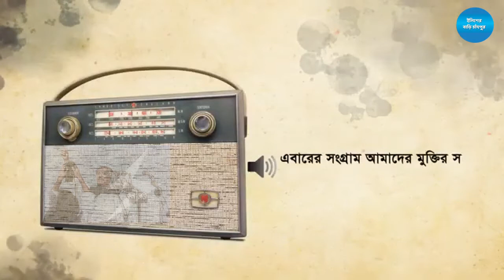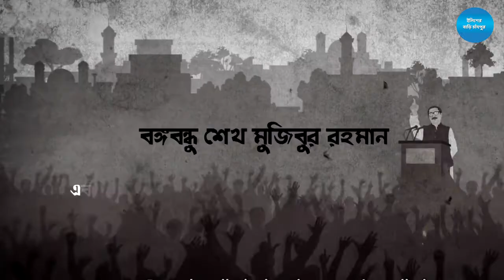আজ ২৬ মার্চ: মহান স্বাধীনতা দিবস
আজ ২৬ মার্চ। বাঙালির শৃঙ্খল মুক্তির দিন। মহান স্বাধীনতা ও জাতীয় দিবস। বিশ্বের বুকে লাল-সবুজের পতাকা ওড়ানোর দিন আজ। ১৯৭১ সালের আজকের এদিনে, ইতিহাসের পৃষ্ঠা রক্তে রাঙিয়ে, আত্মত্যাগের অতুলনীয় দৃষ্টান্ত সৃষ্টি করে, যে সংগ্রামে ঝাঁপিয়ে পড়েছিল এ দেশের মানুষ, দীর্ঘ ৯ মাসের মুক্তিযুদ্ধে এক সাগর রক্তের বিনিময়ে স্বাধীনতা অর্জন তার চূড়ান্ত পরিণতি। রক্তক্ষয়ী মুক্তিযুদ্ধ সূচনার সেই গৌরব ও অহঙ্কারের দিন আজ।
ভয়াল ‘কালরাত্রি’র পোড়া কাঠ, লাশ আর জননীর কান্না নিয়ে রক্তে রাঙা নতুন সূর্য উঠেছিল ১৯৭১ সালের ২৬ মার্চ। সারি সারি স্বজনের মৃতদেহ। আকাশে কুন্ডলী পাকিয়ে উঠছে ধোঁয়া। জ্বলে উঠল মুক্তিকামী মানুষের চোখ, গড়ল প্রতিরোধ। মৃত্যুভয় তুচ্ছ করে ‘জয় বাংলা’ স্লোগান তুলে ট্যাঙ্কের সামনে এগিয়ে দিল সাহসী বুক।
আজ থেকে ৪৮ বছর আগের ঠিক এমনি এক রাতে, পাক বাহিনীর গণহত্যার বিরুদ্ধে বাঙালি জাতির অবিসংবাদিত নেতা, বঙ্গবন্ধু শেখ মুজিবুর রহমান ঘোষণা করেন বাংলাদেশের স্বাধীনতা। বঙ্গবন্ধুর ডাকে জীবনপণ সশস্ত্র লড়াইয়ে ঝাঁপিয়ে পড়ে বীর বাঙালি। ঘোরতর অমানিশা ভেদ করেই দেশের আকাশে উদিত হয় স্বাধীনতার চিরভাস্বর সূর্য। বাঙালির অস্তিত্ব রক্ষার লড়াই শুরু হয়েছিল আজকের এই দিনে।
ত্রিশ লাখ শহীদ আর তিন লক্ষ নারির সম্ভ্রমের বিনিমিয়ে অর্জিত, ৫৫০০০ বর্গমাইলের রক্তে ধোয়া স্বাধীনতা অর্জনের এই দিনে, সমগ্র দেশবাসীর প্রতি রইলো লাল-সবুজের শুভেচ্ছা।